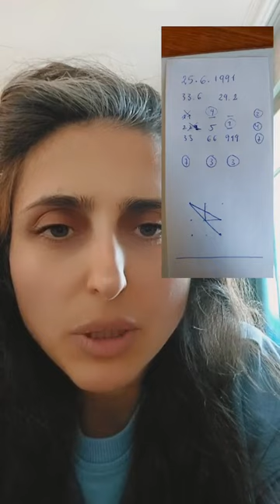სიგილა და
ოკულტური წრის საზოგადოებას.